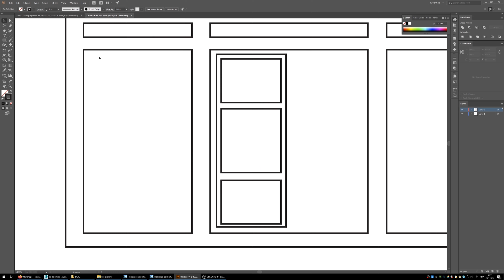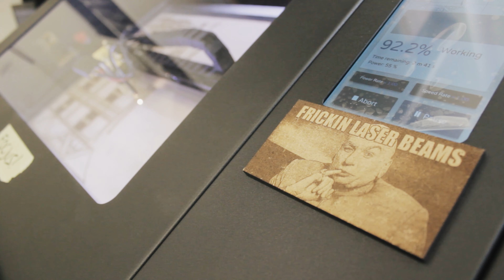I built a MINIATURE DOJO with a LASER CUTTER